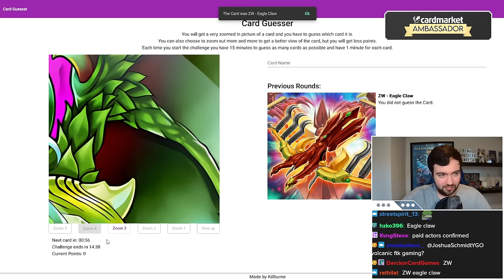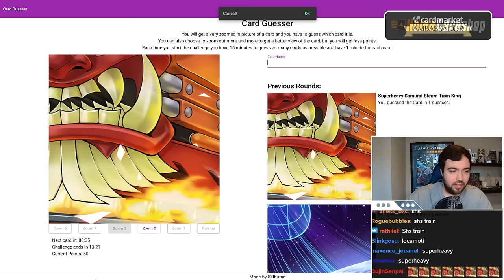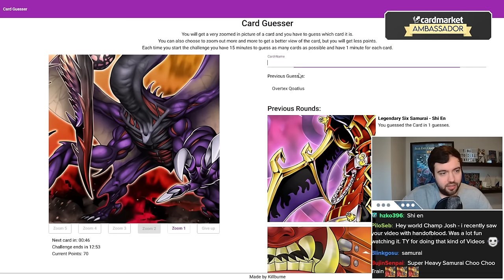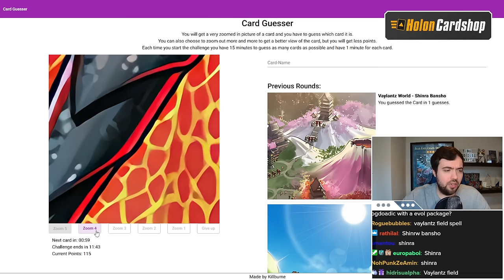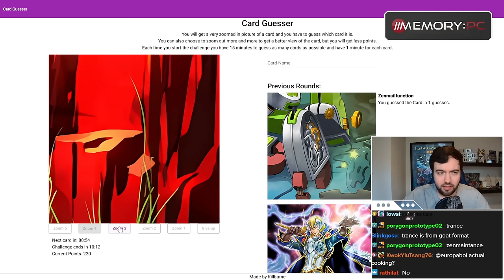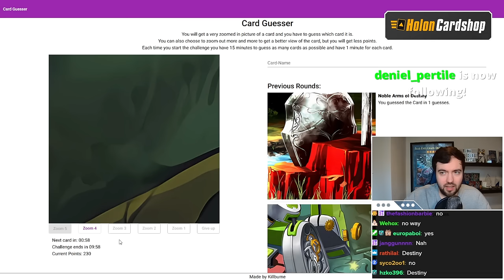Yugioh But Everybody starts with Nibiru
[Streamed Live on 4th April, 2024]
In this VOD, Josh is trying the New Event in Master Duel where everybody starts with Nibiru.

0:00 Warmup
25:57 Discussion with Chat
42:32 Master Duel Nibiru Event